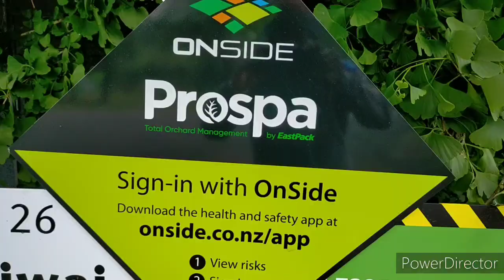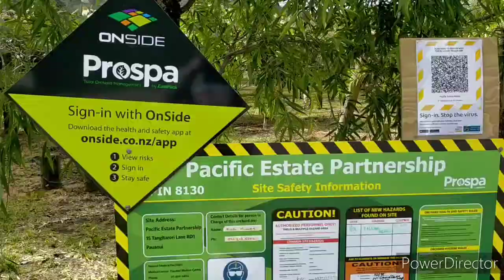RSE 2020 ft Heritage Singers_It won't be long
Helping relief pain and giving courage to one another in this pandemic